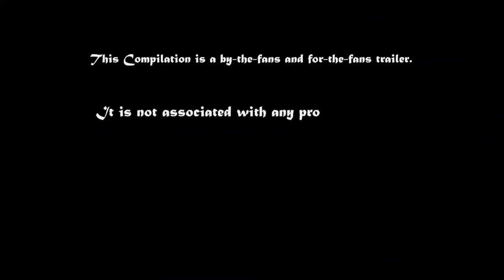Toilet: Ek Prem Katha Official Trailer 2017 | Akshay Kumar | Bhumi ...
The movie is about PM Narendra Modi's 'Swacha Bharat Abhijan'. Its a comedy genre film based on the unhygienic condition in rural areas of India.